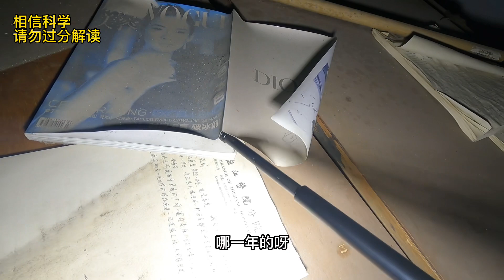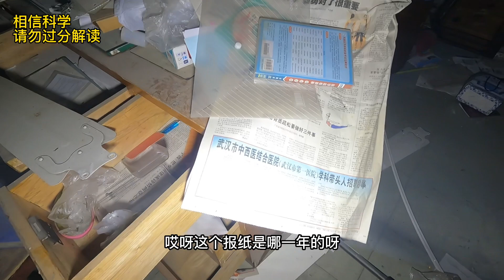深夜探秘杭州废弃医院，发现大量遗留物。